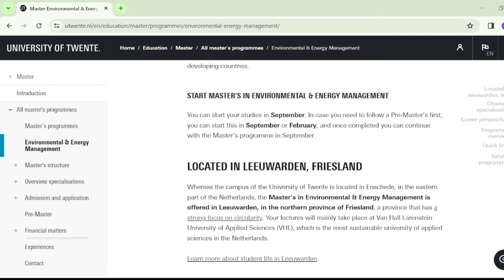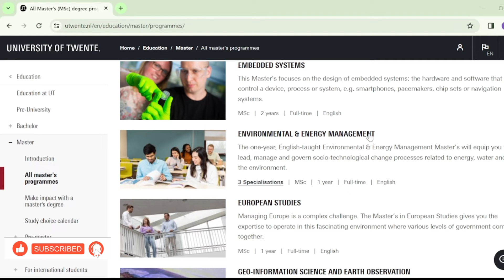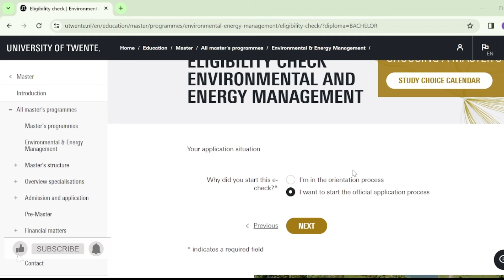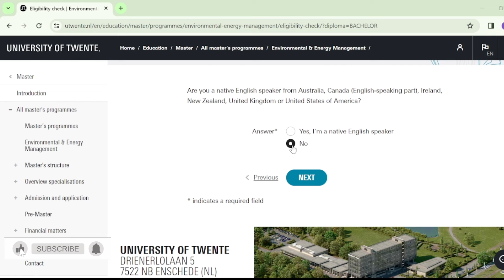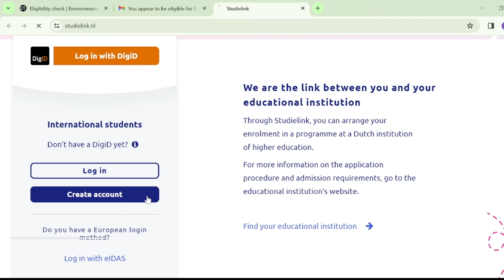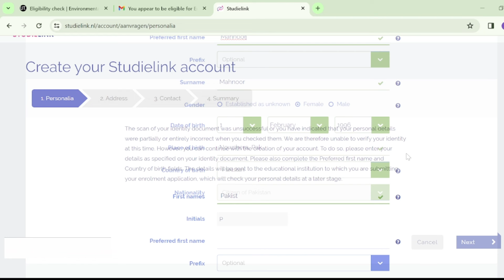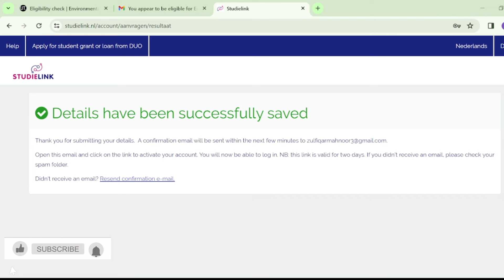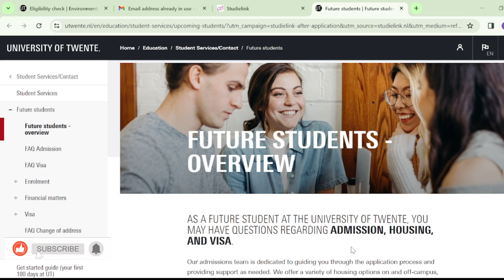Study in Netherlands fully funded scholarship | No Application Fee | BS , MS , , PHD programs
"Unlock Your Future: Fully Funded Scholarships in the Netherlands at the University of Twente - No Application Fee!"

🌍 Dreaming of studying in the Netherlands? 🇳🇱 Explore fully funded scholarship opportunities at the prestigious University of Twente! This video covers everything you need to know about Bachelor's, Master's, and PhD programs, with a special focus on the University of Twente's offerings.

🎓 Learn about the seamless application process and discover how you can pursue your academic goals without worrying about application fees. From cutting-edge research facilities to a vibrant international community, the University of Twente provides an ideal environment for your educational journey.

🔍 Key Topics Covered:
1️⃣ Fully Funded Scholarships: Explore the various scholarships available for international students, ensuring that finances don't hinder your pursuit of education.
2️⃣ No Application Fee: Say goodbye to application fees! Discover how the University of Twente is committed to making the application process accessible to all prospective students.
3️⃣ Bachelor's, Master's, and PhD Programs: Dive into the diverse range of academic programs offered by the University of Twente, catering to different interests and career aspirations.
4️⃣ University Facilities: Explore the state-of-the-art facilities and research opportunities that make the University of Twente a top choice for students worldwide.
5️⃣ International Community: Learn about the vibrant and inclusive community at the University of Twente, fostering a global learning experience.

🚀 Don't miss this chance to pave your way to academic success! Watch the video now to embark on your journey towards a fully funded education in the Netherlands. 🌟